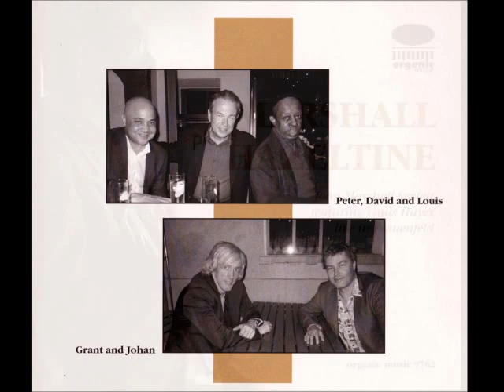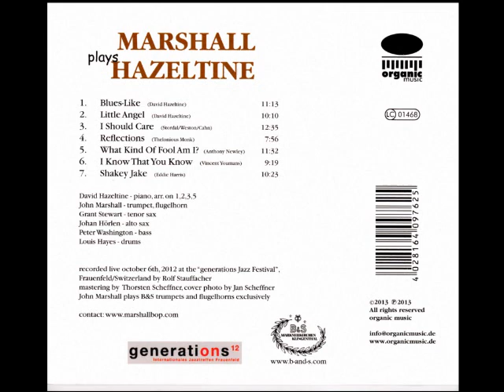John Marshall Sextet Live - What Kind Of Fool Am I (2012)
John Marshall Sextet plays the music of David Hazeltine

John Marshall - trumpet, flugelhorn
Grant Stewart - tenor sax
Johan Hörlen - alto sax
David Hazeltine - piano, arr.

Live at the Genarations Jazz Festival, Switzerland 2012
Album - Marshall Plays Hazeltine